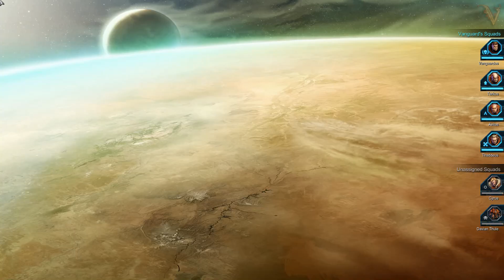Dawn of War 2 - Detonado #32 - Modo fácil